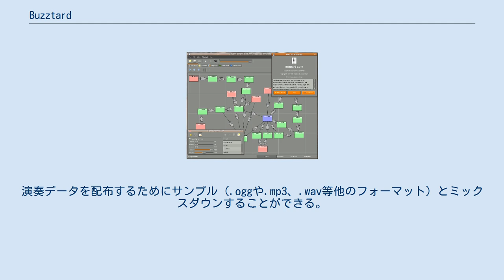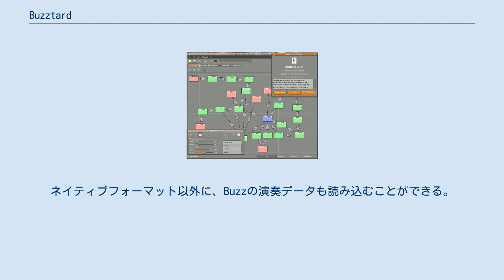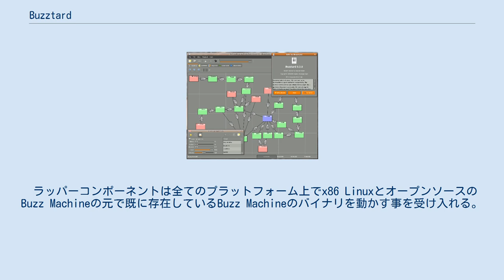Buzztard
Buzztard（バズタード）は、Jeskola Buzz クローンを作成するフリーソフトウェアプロジェクトである。
 活動の動機はBuzzによって作曲された演奏方法を保存することである。
演奏データは仮想的なサウンドジェネレータやエフェクトを加え、それらを繋ぎ、短い楽節を配置したものをシーケンサによって記録することによって作られる。
演奏データを配布するためにサンプル（.oggや.mp3、.wav等他のフォーマット）とミックスダウンすることができる。
 2002年の半ば、主開発者はソフトウェアエラーの結果、Buzzのセッション中に演奏データを紛失した。
Buzzのソースは失われやすいと知られていたため、彼らは新しいプロジェクトをスタートすることを決めた。
 開発は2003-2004の間に始められた。
 最初のバージョンは2006年10月にリリースされた。
デモはLAC2007に提示された。
 . それ以来、いくつかのリリースが続いている。
毎月のニュースレターは進捗(利用可能なメーリングリスト、またはRSSフィード)について知らせる。
 現在のリリースはLinuxだけの上で動作する。
目標はオリジナルのBuzzトラッカーの機能性を模倣することである。
 ソフトウェアはGStreamerメディアフレームワークに基にしている。
 GStreamerの上で作られた唯一のミュージックコンポーザであるので、それは関連する機能のためのテストベッドとして機能する。
グラフィカルなエディタはGUIにGtkを使用する。
Buzzユーザーは近代化され、しかし酷似しているレイアウトを好きになるだろう。
 コンポーネントアーキテクチャは、演奏データがモジュールをインポートすることをサポートする。
ネイティブフォーマット以外に、Buzzの演奏データも読み込むことができる。
 ラッパーコンポーネントは全てのプラットフォーム上でx86 LinuxとオープンソースのBuzz Machineの元で既に存在しているBuzz Machineのバイナリを動かす事を受け入れる。
 GStreamerブリッジプラグインはそれらすべてのgstreamerアプリケーションに利用可能にする。